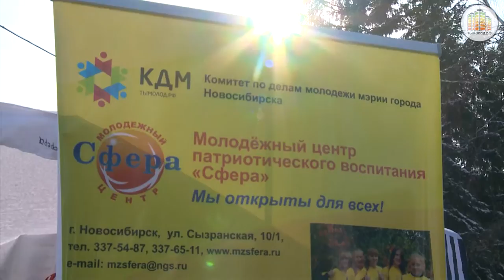Патриотический фестиваль в Первомайском сквере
22 февраля в Первомайском сквере прошел патриотический фестиваль, в рамках городского благотворительного праздника «Широкая масленица».
В этот день сквер преобразился в средоточие русских народных традиций и культуры, яркий и незабываемый разгуляй, настоящий праздник для всех жителей и гостей нашего города!